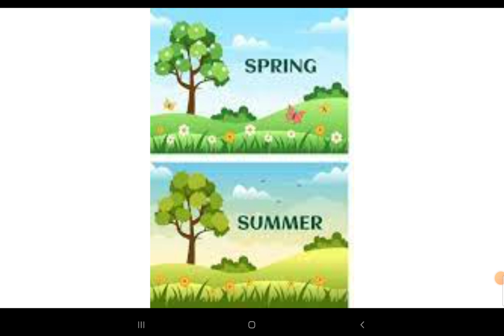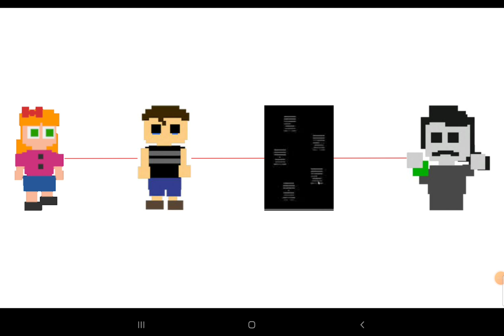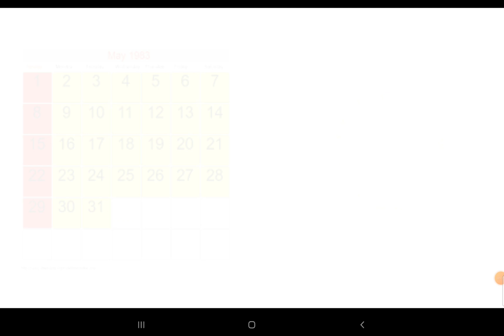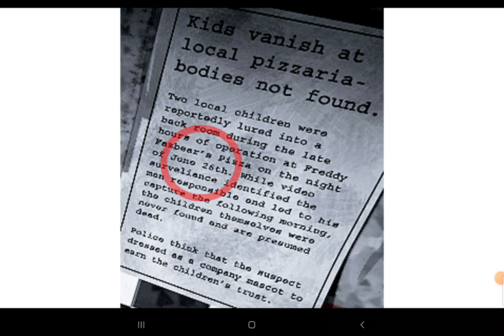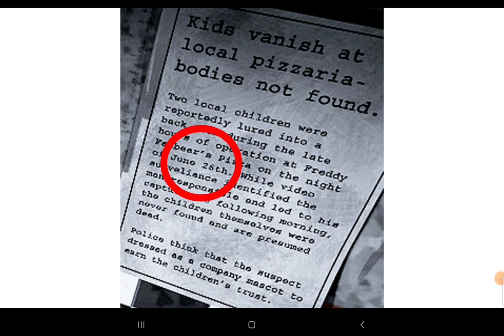Matilda's CRAZY Theories: When is the Crying Child's birthday?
Sometime in Spring or Summer.